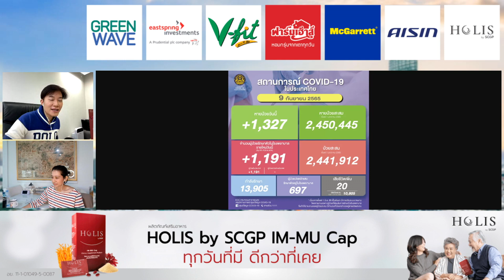รัฐบาลเผย ไทยมีเน็ตบรอดแบนด์เร็วติดอันดับ 3 ของโลก | GREEN MORNING SHOW (9/9/65)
มอร์นิ่งงง...ยามเช้า กับ “ทอล์กข่าวสุดปัง เติมพลังก่อนไปทำงาน”
โดยดีเจอั๋น จับคู่มากับ ดีเจพี่อ้อย, ดีเจอ้อม และ อุ้ม ทุกเช้า 7 - 8 โมง
ทาง Green Wave 106.5 FM / GreenWave Fanpage / Youtube Atime Online Channel